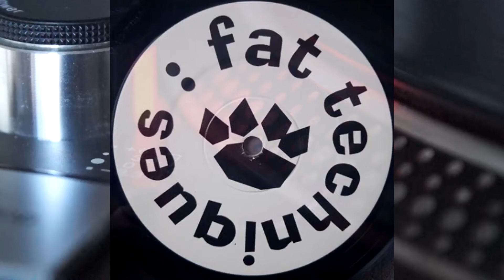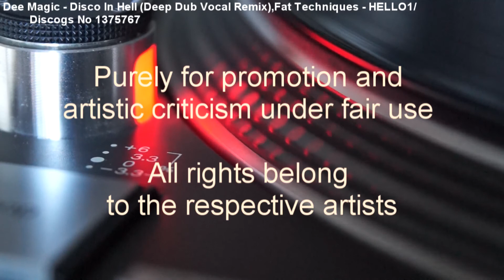Dee Magic - Disco In Hell (Deep Dub Vocal Remix) (1997)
UK House on an unofficial release (Cat no HELLO1/Discogs No 1375767)